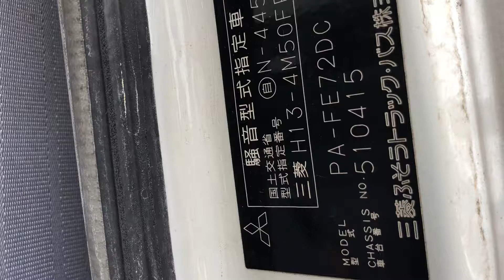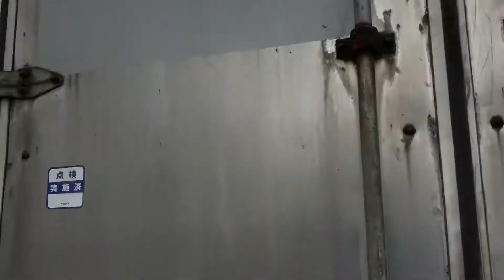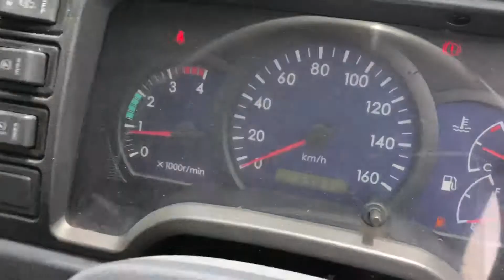JAPANESE USED TRUCK MITSUBISHI CANTER BJ-AK-35